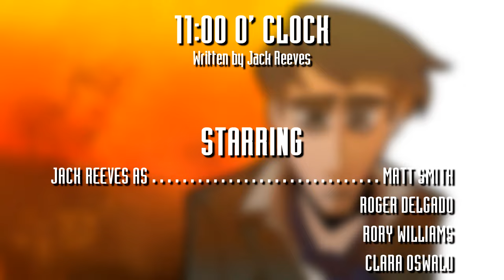Doctor Who Road | Phase 7 | Episode 1 | Eleven O' Clock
The Smith-Era Crew settle in for an "11th Doctor Watch-Along" before MATT SMITH and RORY are recruited to hunt down a fugitive by THE BBC REPRESENTATIVE. They must hurry though, as The BBC themselves are impatient...